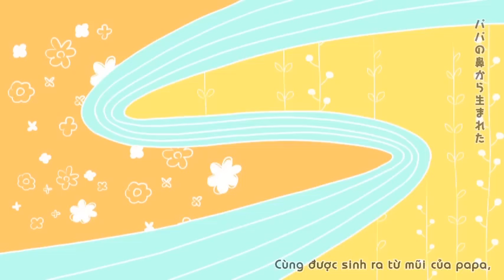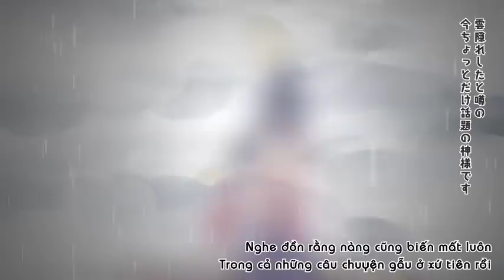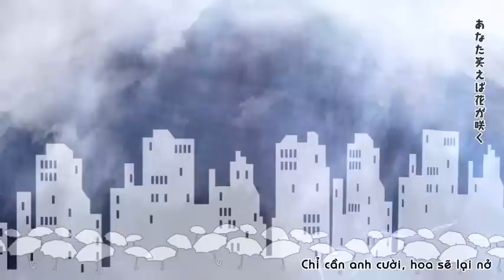[VnSharing] ┗|┓ Ima Chotto Dake Wadai no Kami-sama - HoneyWorks feat.GUMI -Vocaloid Vietsub-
Click "Hiển thị thêm" hoặc "Show more" để lấy link download~

Illust: ヤマコ (Yamako)